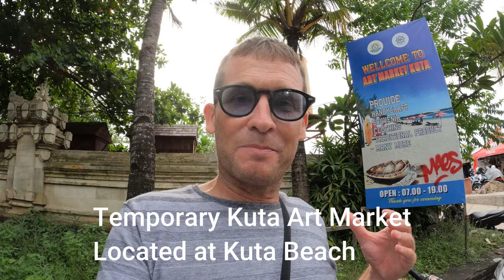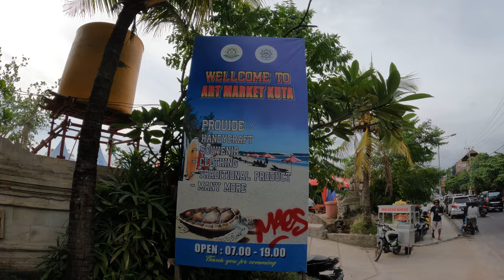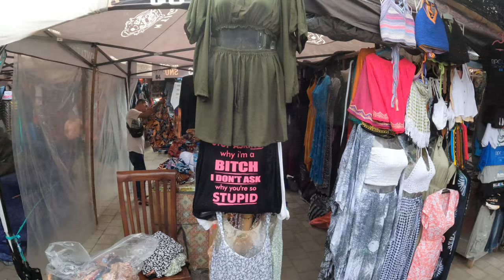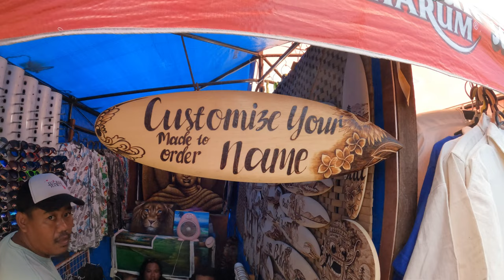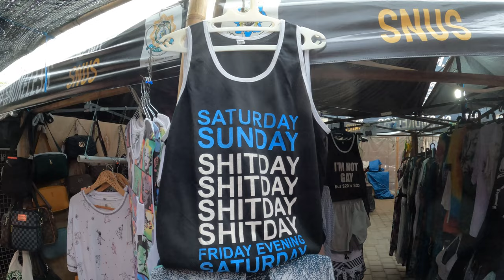Bali Kuta Art Market Vlog Cheap Tourist shopping on Kuta Beach 2022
in todays bali video I will take a walking tour around the temporary kuta art market located at kuta beach, kuta, bali. this market offers a great place for cheap tourist shopping on kuta beach.

VIDEO CONTENT: A walking tour at the super friendly people kuta art market. a truly great market for cheap tourist goods shopping in kuta, bali.

ATTENTION: PLEASE NOTE THAT THE MARKET SHOWN IN THIS VIDEO IS A TEMPORARY MARKET, THIS MARKET IS USUALLY LOCATED ON JALAN KARTIKA CLOSE TO KUTA SQUARE. A NEW 3 STOREY MARKET ON JALAN KARTIKA IS UNDER CONSTRUCTION AND IS DUE FOR COMPLETION BY 25TH DECEMBER 2022.